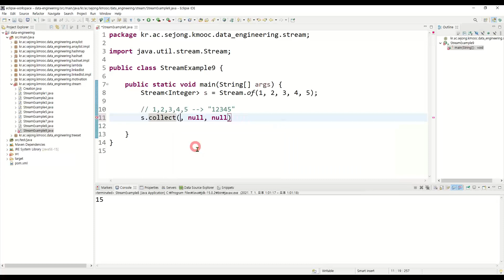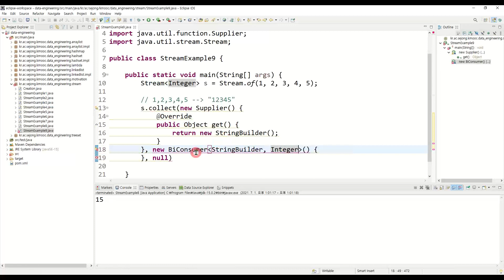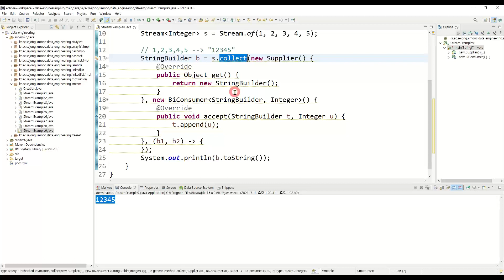데이터 분석 11강 - Stream에서 활용하는 Functional Interface - Supplier, BiComsumer